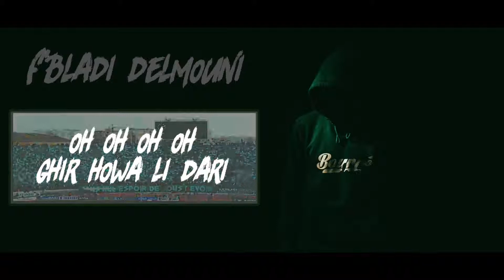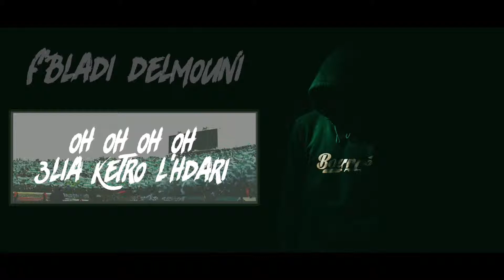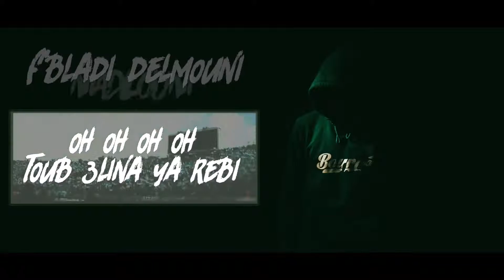"في بلادي ضلموني" 😢